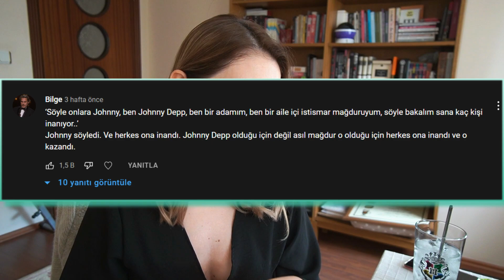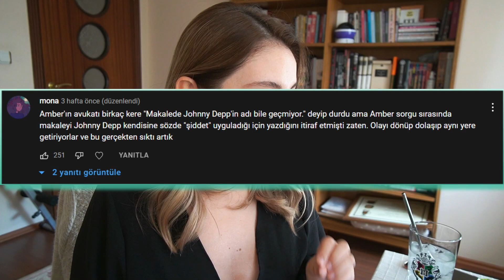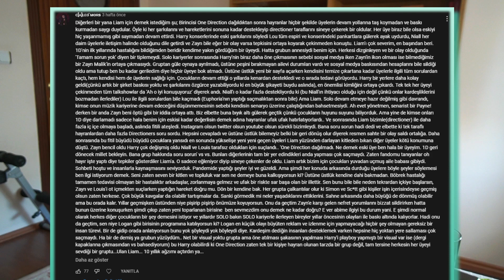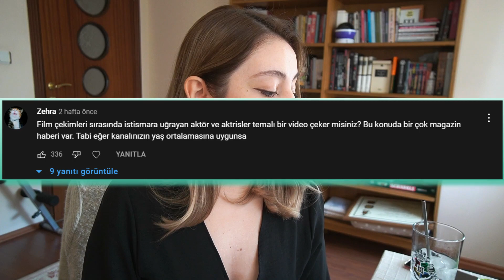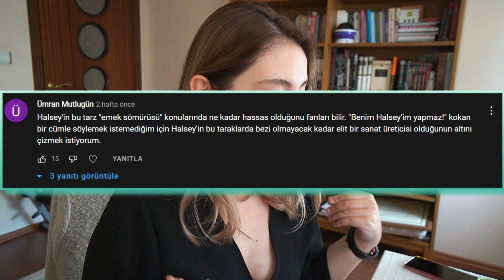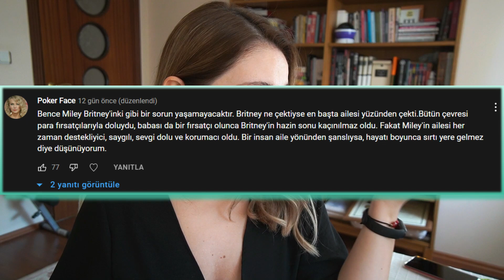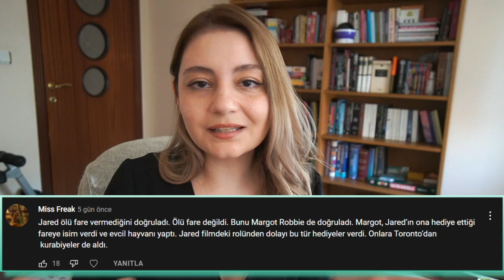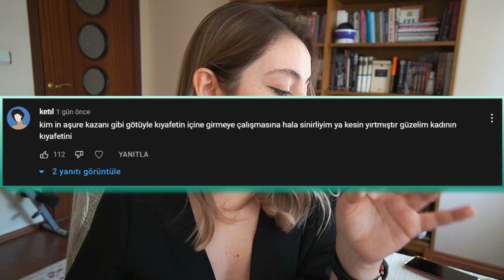Amber' ın Ne Yapıyor Olması (!) | Sizden Gelenler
Bu ay Johnny Depp ve Amber Heard davası sona ererken başka neler gündeme geldi? Ve daha da önemlisi siz bu konularda ne dediniz? Detaylar videoda!

Her Salı ve Perşembe yeni bir video!